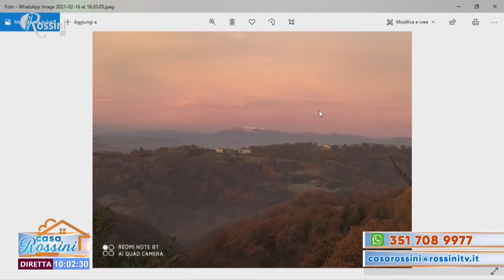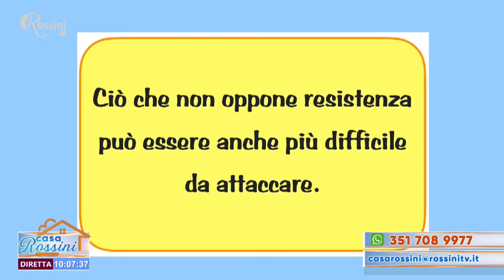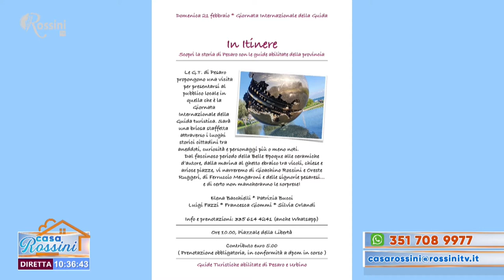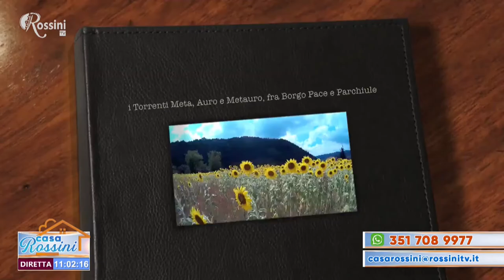Casa Rossini 17 febbraio 2021